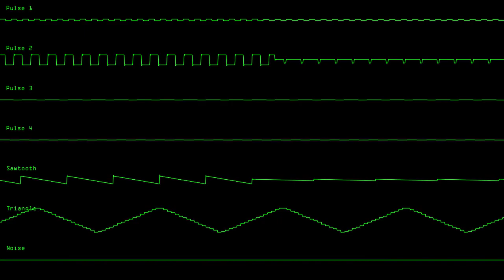Not A Real Game | VRC6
so much dust...
originally made last year around june-july. it's original purpose was to be part of an album but I figured I would just release it since I never finished that project.

also.. expect music mondays to go on for a bit longer... i have too many songs that are just waiting to be finished. once the tournament (5.5) is over i'll be good to get those done :D